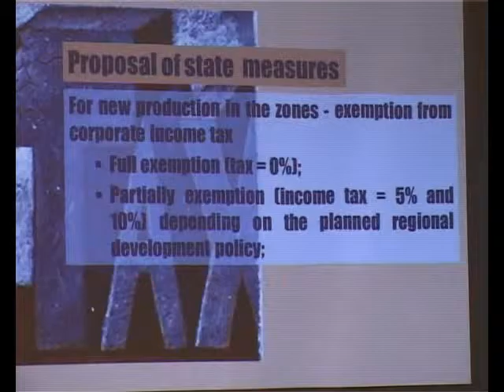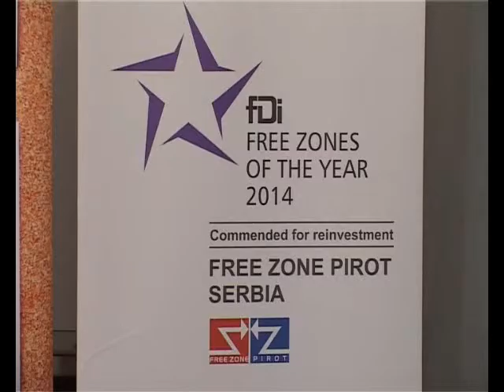SLOBODNE ZONE 20102015